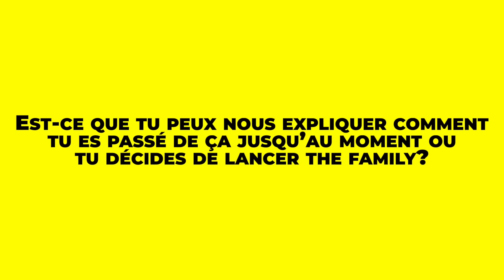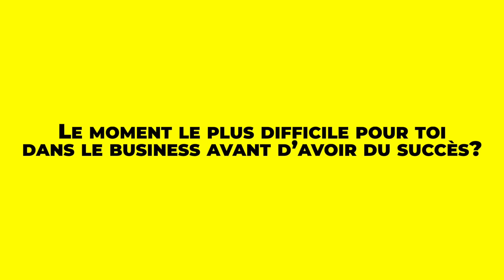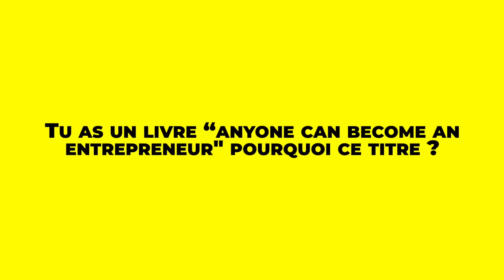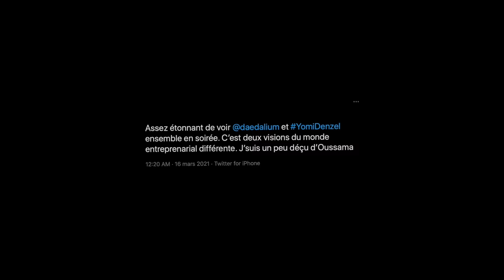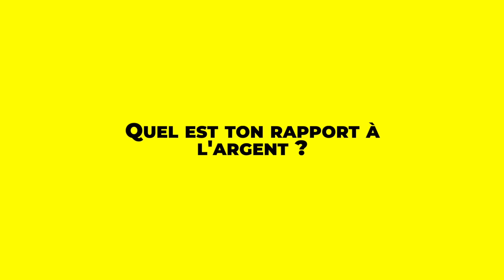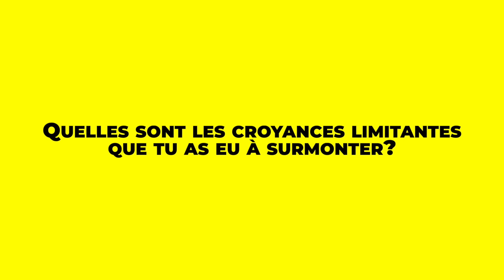LE PARCOURS INCROYABLE D'OUSSAMA AMMAR (Interview Exclusive)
Aujourd'hui j'ai la chance de pouvoir interviewer Oussama Ammar, un des fondateurs d'un des plus grands incubateurs de France appelé The Family. Ils investissent dans des centaines d'entreprises tous les ans et tentent de les aider à devenir des géants.

Le parcours d'Oussama dans l'entrepreneuriat est réellement inspirant et je suis extrêmement heureux de pouvoir partager aujourd'hui avec vous son expérience.

Let's go!

-Yomi Denzel
▬▬▬▬▬▬▬▬ Version Audio ▬▬▬▬▬▬▬▬